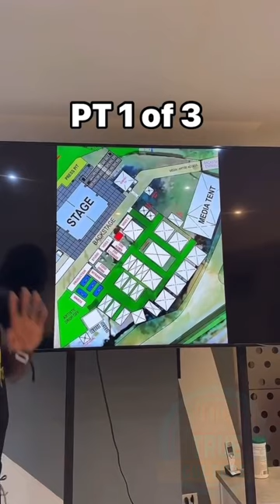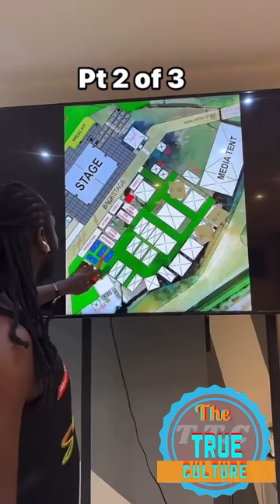Cordel Skatta Burrell responding to a situation that happened at reggae sumfest that’s part 1 of 2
Cordel Skatta Burrell responding to a situation that happened at reggae sumfest that’s in the media after the event part 1 of 2